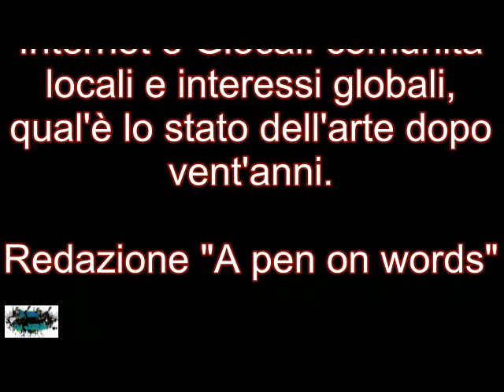A pen on words- il locale diventato globale, Aldo Bonomi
Prima conferenza all'interno di Glocal news. Aldo bonomi e Luca de Biase ci spiegano il passaggio da locale a globale: GLOCAL.